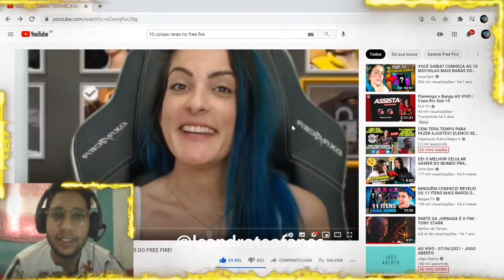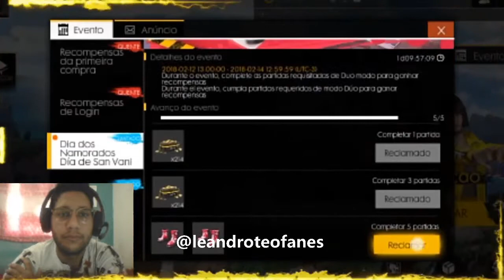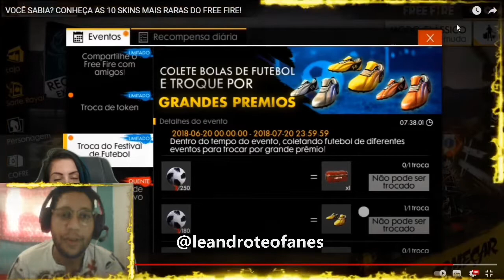TOP 10 SKINS MAIS RARAS DO FREE FIRE !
Fala galera, nesse vídeo eu reagi as skins mais raras e brabas do free fire parti 2 em breve !

INSTAGRAN : @leandroteofanes